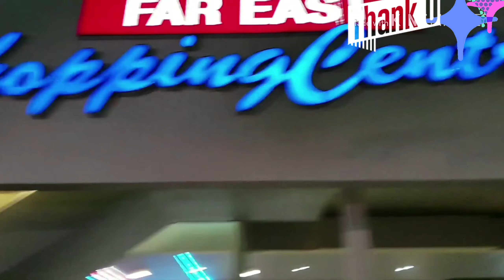Singapore Malam Hari Pendestrian di Orchard Road Shopping Centre//Jalan Pulang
Hallo Semuanya
Di Video saya kali ini
Sitivlogs
Saya berada di Orchard Road Shopping Centre
Saya jalan kaki di pendestriannya
Jalannya cukup besar nyaman untuk pejalan kaki
Tempatnya bersih dan luas
Banyak turis" sekedar bershoppibg shoping"
 saya yang suka jalan kaki😁..
Klau dari tempat kerja saya  ya kira" 1_2km ..
Senang nyaman untuk jalan kaki
Semoga bermanfaat untuk teman"
Yang ingin berlibur atau sekedar  jalan" yg sudah kerja/tunggal di sini